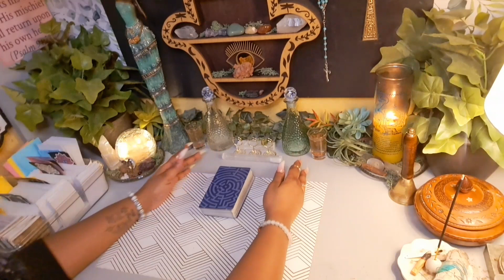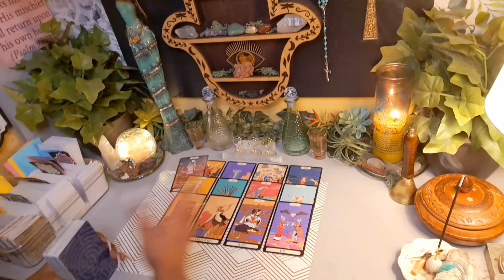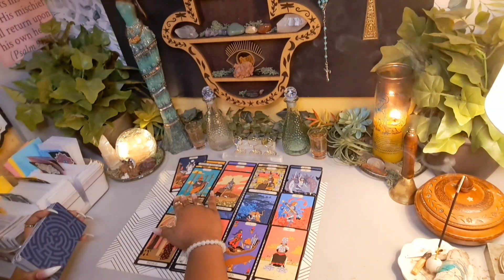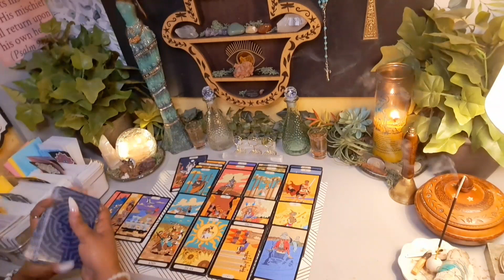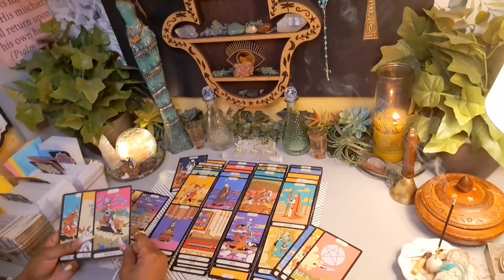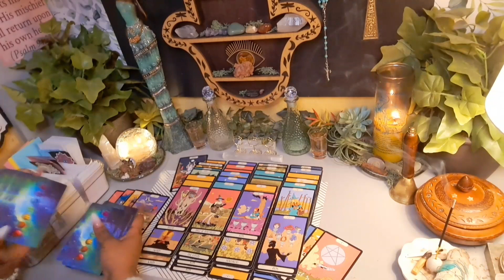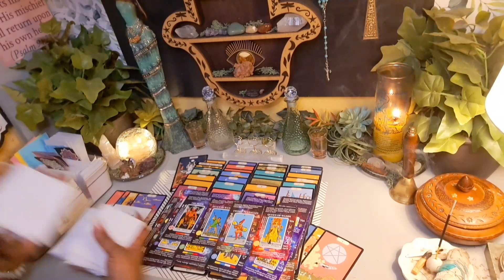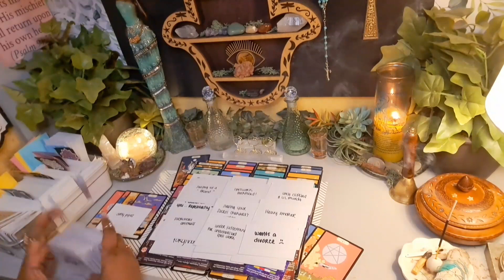😈They Pretended To Be A Power Couple To Make U Jealous 🤔& Ended Up Turning On Each Other 😵‍💫